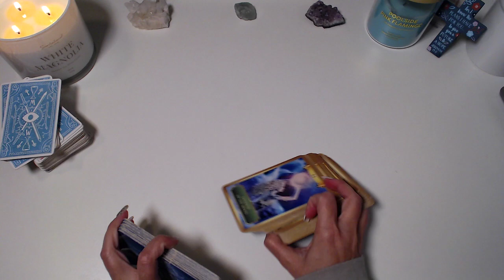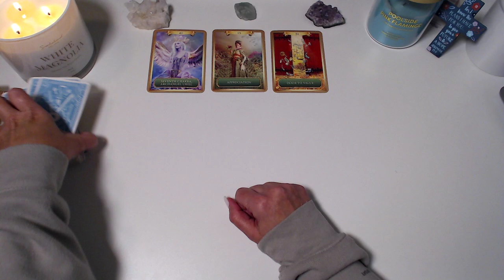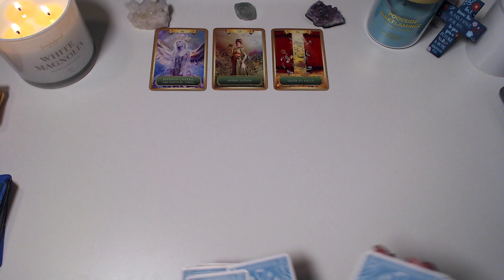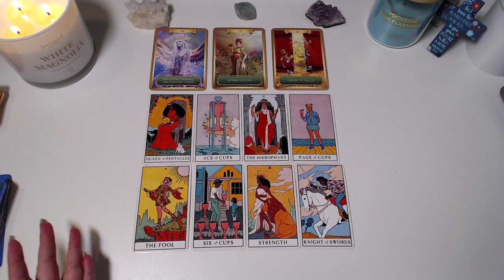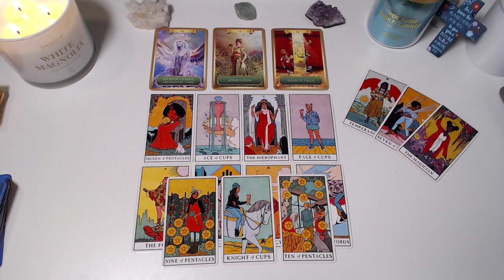LIBRA ♎️ LOVE IS IN THE AIR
libra libratoday libratarot. Hey fam, when you find this it's meant just for you.

With gratitude! 💛